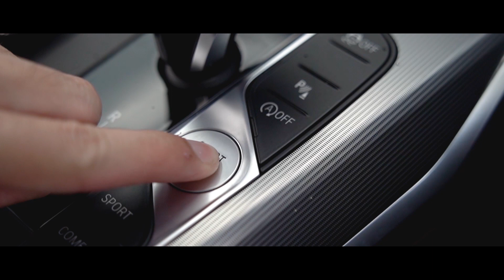[JOY.TV] BMW Driving Experience - ขับรถเป็นแล้ว ทำไมต้องเรียนซ้ำ แถมต้องเริ่มตั้งแต่เบสิค!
ขับรถเป็นแล้ว ทำไมต้องเรียนซ้ำ แถมต้องเริ่มตั้งแต่เบสิค!
๋JOY ชวนมาหาคำตอบจากคุณเบี๊ยด-วุฒินันท์ สภาวสุ อินสตรัคเตอร์ตัวพ่อของโปรแกรม BMW Driving Experience ที่ย้ำว่า การขับรถมีอะไรมากกว่าที่คิดเยอะ!
สำหรับกิจกรรม BMW Driving Experience ของประเทศไทยมีหลายคอร์ส ไล่ระดับกันไปตั้งแต่คอร์สพื้นฐาน (ป.1) หรือ BMW Driving Experience: Basic Course ที่เราชวนอาจารย์เบี๊ยดคุยใน VDO นี้ ไปจนถึง BMW Driving Experience: Advanced Training Course และ BMW ///M Experience
สำหรับ BMW Driving Experience: Basic Course ได้รับการรับรองจากผู้เชี่ยวชาญของ BMW Driving Experience จากประเทศเยอรมนี เป็น Certified BMW Driving Experience Thailand- Official Partner of ///M ที่มีมาตรฐานทุกด้านเทียบเท่าระดับอินเตอร์!
สมาชิก JOY คนไหนอยากไปลงสนามเรียนรู้การขับขี่ให้สนุกและปลอดภัยด้วยกัน รอติดตามข่าวโปรแกรมนี้ได้ที่เพจ
ขอบคุณพาร์ทเนอร์คนสำคัญ ได้แก่ Bridgestone และ GoPro Thailand

ประสบการณ์สุดพิเศษนี้ ONLYwithBMW เท่านั้น!